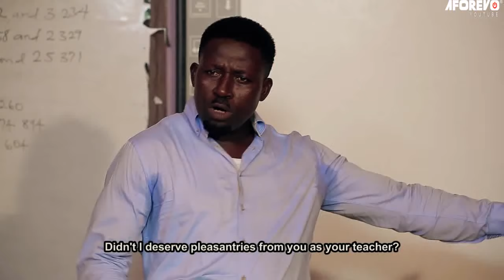POLYGAMOUS FAMILY - A Nigerian Yoruba Movie Starring Remi Surutu | Fausat Balogun | Olaiya Igwe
Fueled by dreams of wealth and success, a group of friends embark on a daring journey to make their fortune.